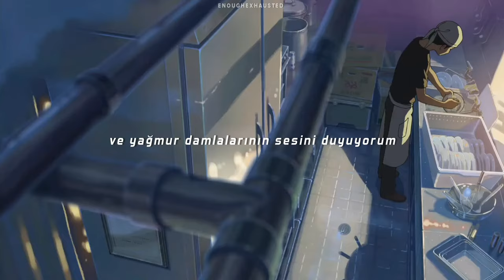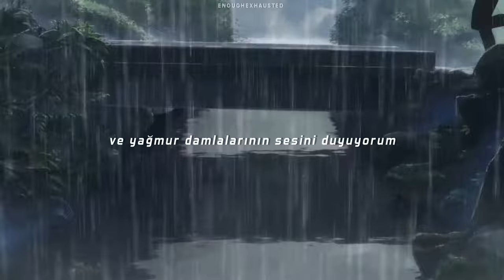Shamrain // Raindrops (Türkçe çeviri)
anime; Garden of Words

sözler;

[Verse 1]
The light is bleeding out of me
I can't close my eyes
When tomorrow comes what's left of me?
Is this the road I have to take?
Why won't you come and save me
From this place today?

[Chorus]
I bend my head down
Close my sight out
And I hear the sound of raindrops
On the window glass again

[Verse 2]
Once it all was different
Life has grown colder by the time
And it's all confusing up my mind